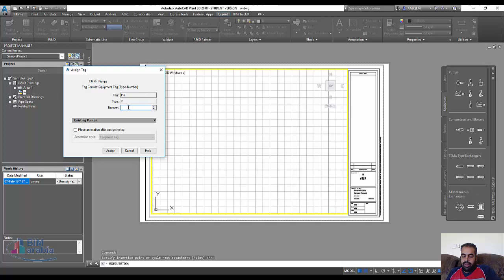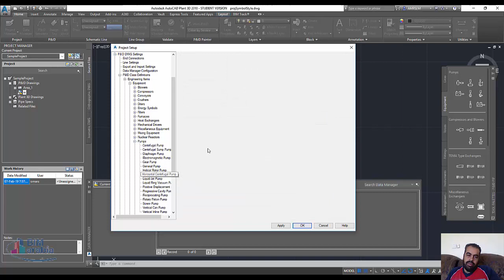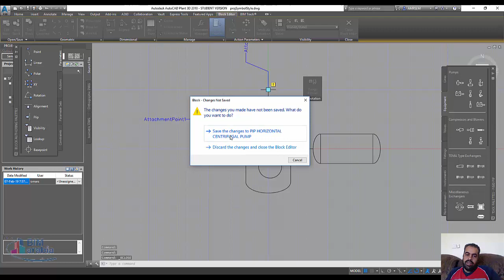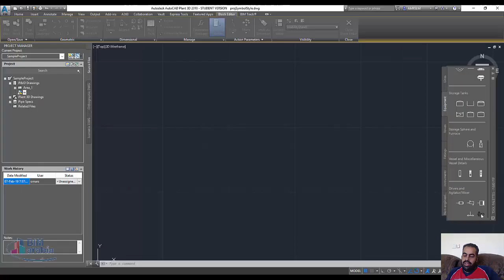Autocad plant 3D تغيير شكل الاجهزة p&id